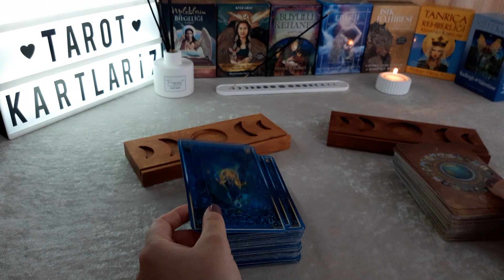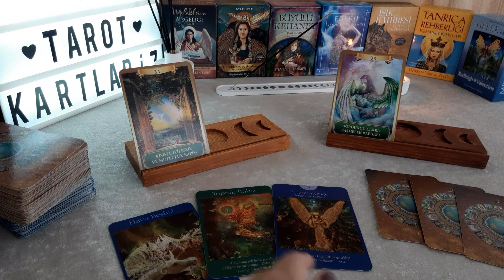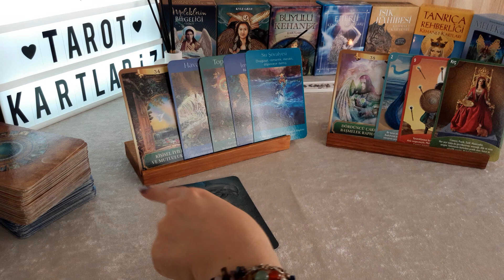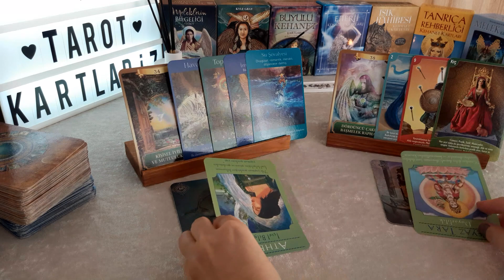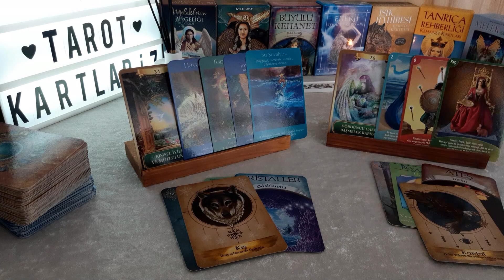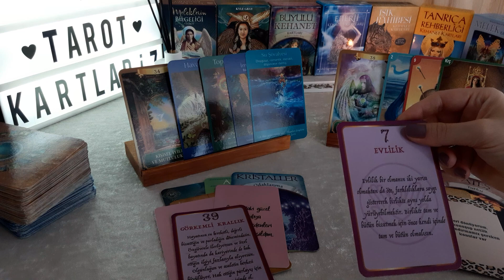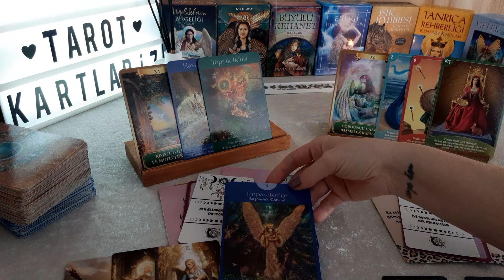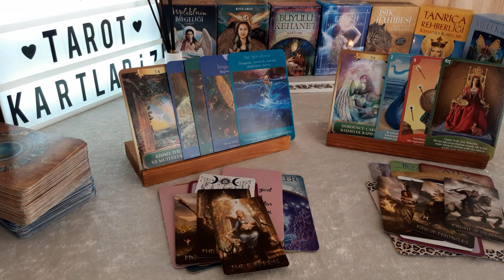TAROT - Deste Seçmeli (Anlık Enerjilerde Olası Gelecek)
Merhaba Gönül Dostlarım;
"Deste Seçmeli" bu bakımımda; anlık akışta hayatınızda neler yaşanıyor, duygu durumlarınız nasıl bir yoğunluk içerisinde, hissettikleriniz, kararsızlıklarınız sizi nerelere sürüklüyor bir görelim istedim.

UDEMY
Katina Destesi Kart Anlamları ve Açılımları Kurs Linki:

Özel olarak DM yoluyla iletişime geçmek isteyenler yukarıdaki linke tıklayabilir ve instagram üzerinden de takip edebilirler.

Bu açılım,
Zamansız zamana ve kolektif açılım olarak niyet edilmiştir.
Videoma her ne vakit denk geldiyseniz uyumlanabilirsiniz.
Uyumlananlar:
"Tüm kalbimle aldım, kabul ediyorum";
Uyumlanmayanlar ise,
"Uyumlanmadım ve evrene gönderiyorum" demeyi unutmasınlar.

Tüm danışanlarıma, abonelerime ve beğenenlere;
ŞİFA OLSUN...